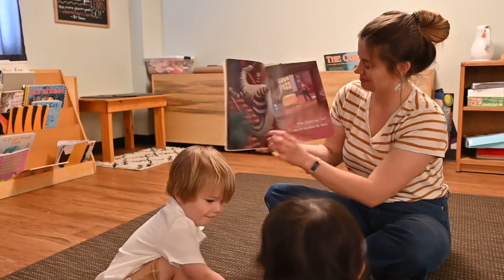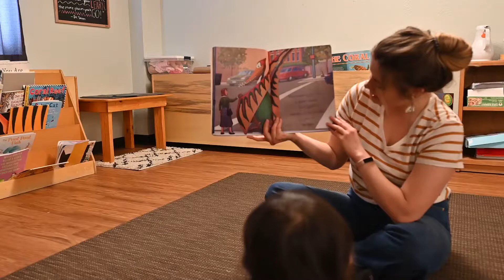Book Reading: How Do Dinosaurs Stay Safe?